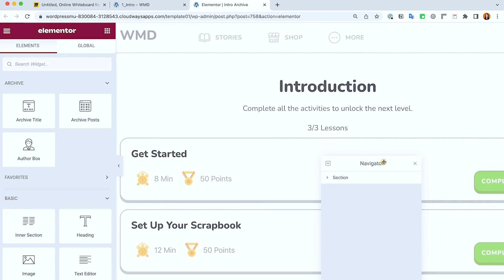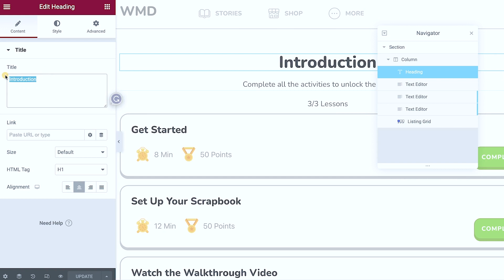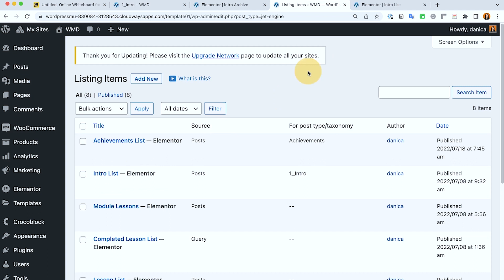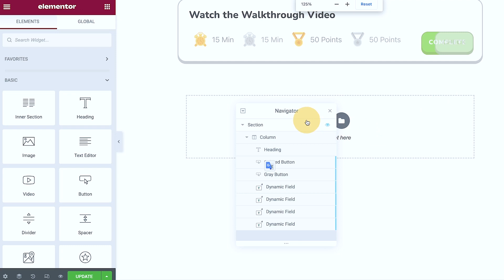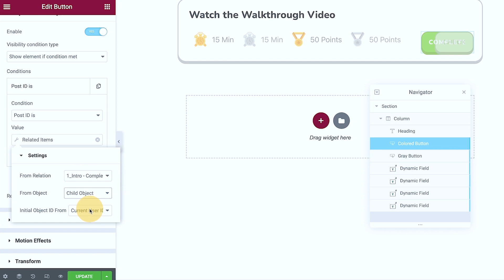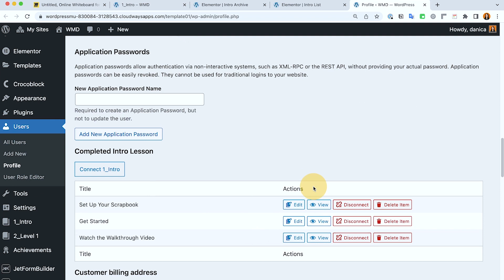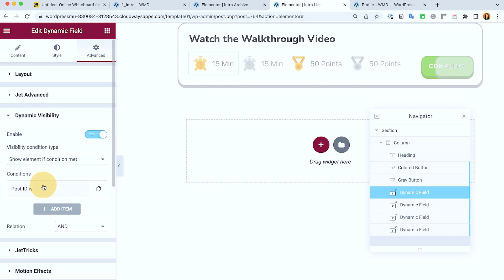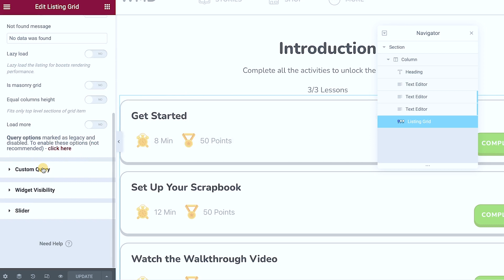How to Set Up a Lesson List Archive Page with JetEngine | WordPress Tutorial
In today’s tutorial, we’ll walk through how to set up a Lesson List Archive Page using JetEngine. This video will show you how to create a dynamic, fully-functional archive page that lists your lessons with various filters and visibility rules based on lesson completion status.

If you're looking to create a lesson archive that displays relevant content dynamically based on user interaction, this video is for you!

What You’ll Learn:

• How to set up a custom post type for your lessons and enable the archive functionality.
• Using JetEngine to create dynamic listings and integrate with Elementor.
• How to use Dynamic Visibility rules for showing different content based on the user’s lesson completion status.
• Creating Dynamic Field widgets for displaying lesson details on the archive page.

⏱️ Timestamps:
0:00 – Introduction: Setting up a lesson archive page in WordPress
1:15 – Using Jet Engine to build dynamic lesson queries
3:00 – Setting up dynamic visibility for buttons
4:30 – How to sync and test lesson data
6:00 – Managing completed lessons and visual indicators
7:00 – Creating a clean and responsive archive page

Got questions?